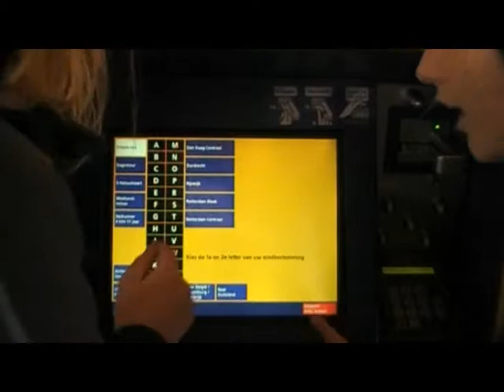Kidspraise promo 22 november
Promo voor de kinderpraise. Zondag 22 november in de tweede dienst (11:30u).

Kidspraise is een activiteit van de evangelische gemeente Hoekse Waard.